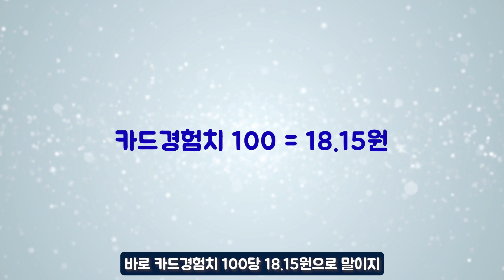로아에서 제일 값어치 매기기 어려운 품목, 카드 경험치의 가치는?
그럼 안녕~